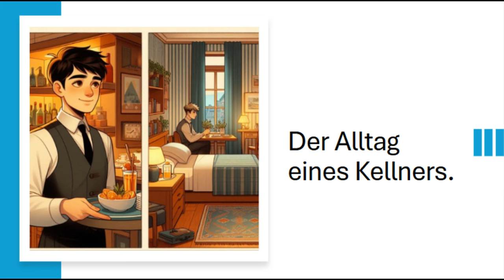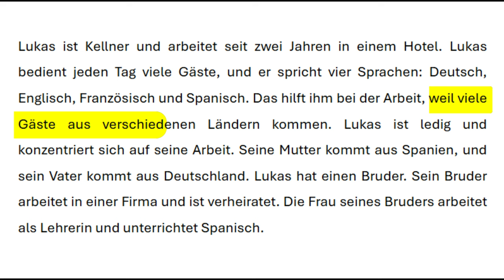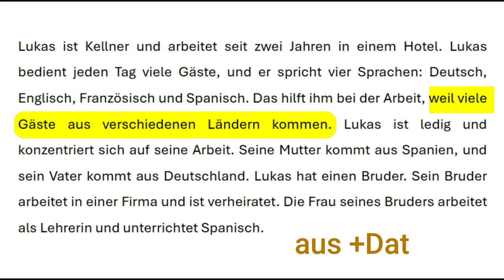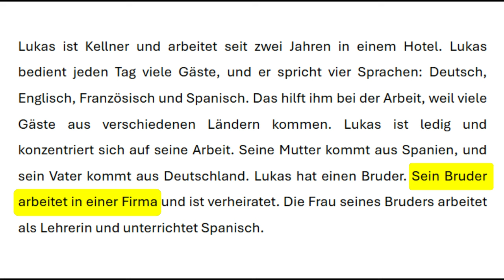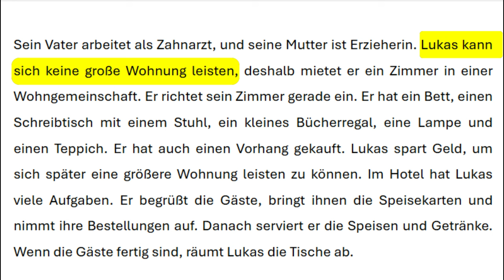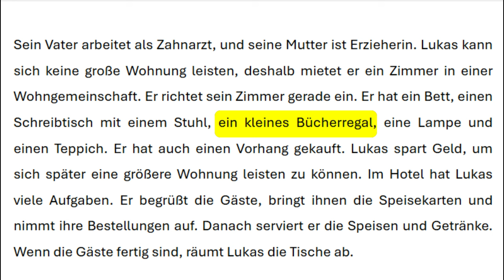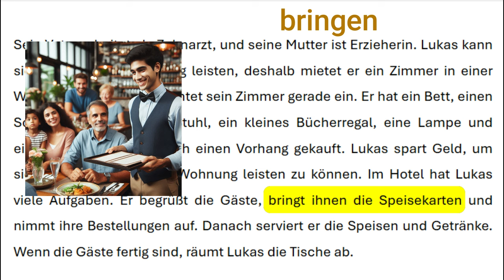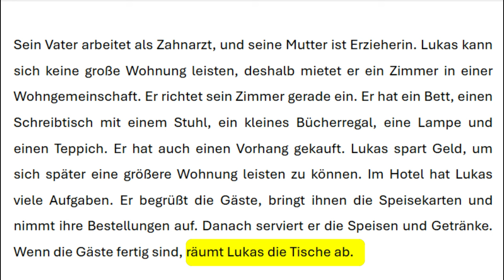قصص المانية قصيرة للمبتدئين A1